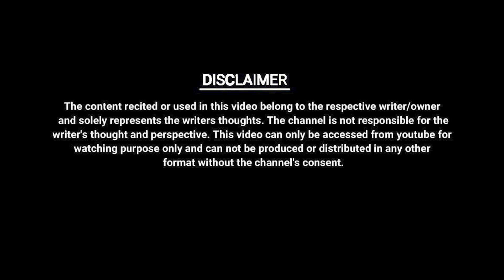TERE LIYE GAJAL LIKHI HAI || KETAN GULIA || UNKAHE JASBAAT